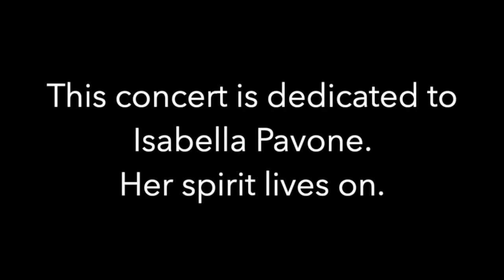Litchfield Jazz Presents : Mario Pavone Trio (Start of music is 14:11)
Start of Concert: 14:11

Join us in celebrating Mario Pavone’s 80th Birthday, and 60 years in Jazz tonight at 7:30pm EST when Litchfield Jazz Festival Presents Mario Pavone’s Dialect Trio – Featuring Mario Pavone on Bass, Matthew Mitchell on piano, and Tyshawn Sorey on drums.